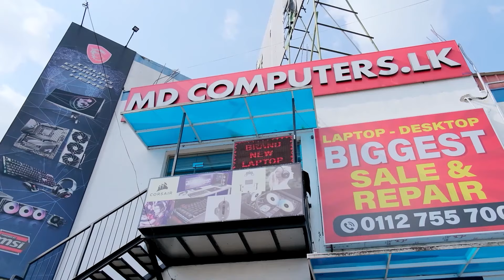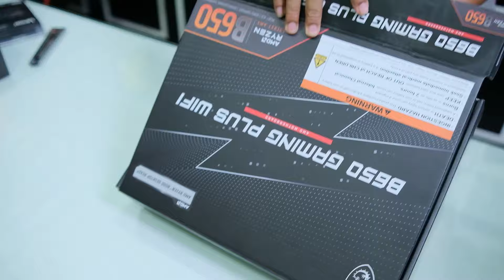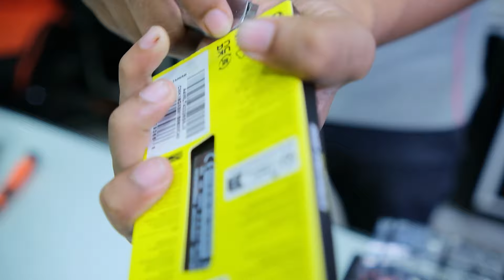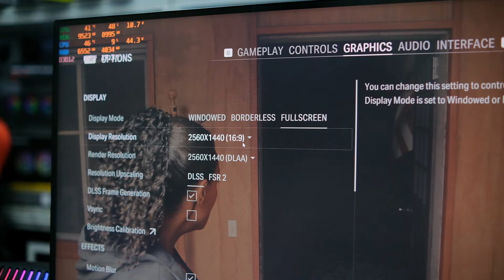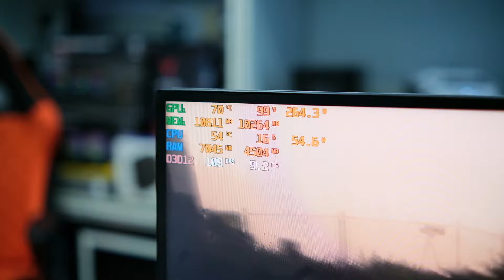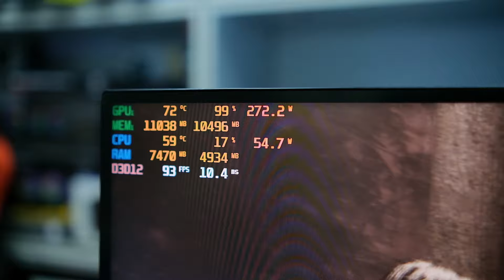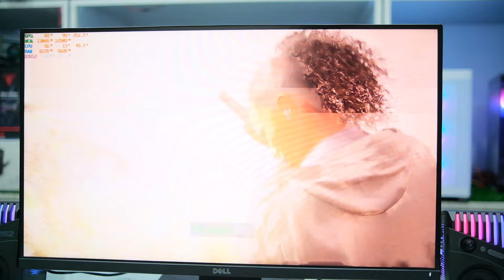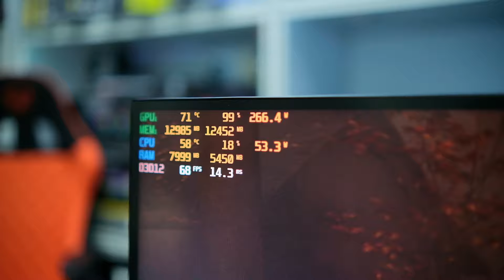ඕනෙ වැඩකට සුපිරි "කළු මකරා" - රු. 50,000 ක Discount සමග The Ultimate Ryzen 9 7900x3d PC Build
My specs

Chat Rules:
🔸Mind your language and dont bullying anyone
🔸No Racism.
🔸No Trash Talking For others.

Usage Policy

මෙම නම්බර් එක මාගේ පෞද්ගලික  අංකය වන බැවින් දුරකතන ඇමතුම් ගැනීමෙන් වලකින්න. වට්සැප් මැසේජ් පමණක් යොමු කරන්න.MD COMPUTERS ආයතනයේ නම්බර්ස් පහත දැක්වේ.

MD COMPUTERS
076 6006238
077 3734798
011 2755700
web Mdcomputers.lk

Timecodes
0:00 - Gaming intros
1:30 - Start and Discount
3:47 - Processor
5:08 - Motherboard
5:57 - Cooler
7:33- Ram
8:12 - Graphics Card
9:20 - PSU
9:49 - Storage
10:20 - Casing
11:35 - Assemble
18:36 - Alan wake 2  2k Ultra  RTX OFF
28:28 - RTX ON 2K Ultra Settings